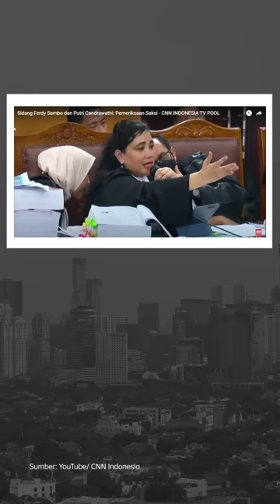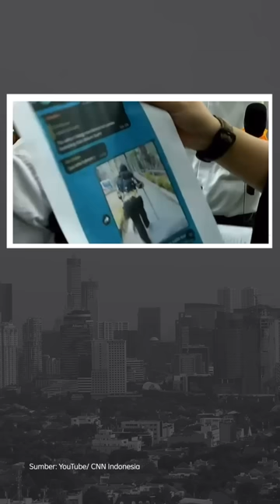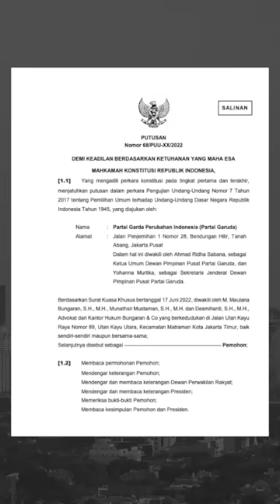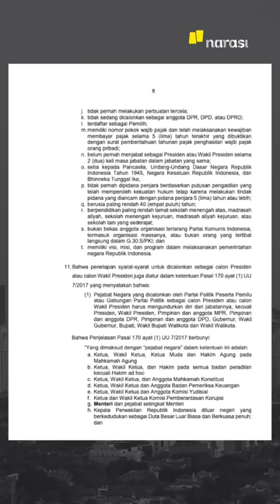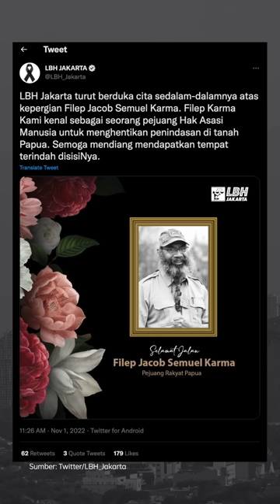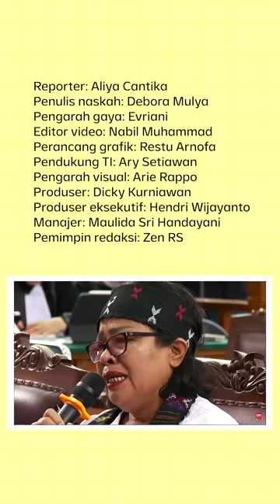PERTAMA KALI SAMBO BERHADAPAN DENGAN KELUARGA YOSUA | Narasi Pagi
Sidang perkara pembunuhan Brigadir Yosua mempertemukan terdakwa Ferdy Sambo dan Putri Candrawathi dengan kedua orang tua Brigadir Yosua. Orang tua Yosua bahkan minta Sambo dan Putri membuka masker agar dikenali. Sejumlah bukti-bukti baru dihadirkan di persidangan.

Dari dalam negeri lainnya, Mahkamah Konstitusi membolehkan menteri nyapres tanpa perlu mengundurkan diri dari jabatannya. Juga ada kabar dari meninggalnya aktivis Papua, Filep Karma. Dari luar negeri, ada info Disneyland Shanghai yang lockdown mendadak.

(Narasi)